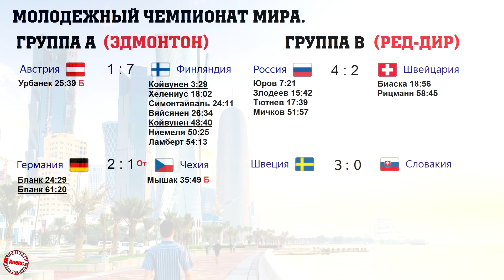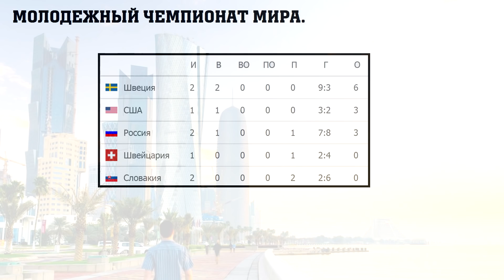Молодежный чемпионат мира по хоккею. 2 день. Результаты. Расписание. Таблица. Россия – Швейцария.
Расскажу о результатах 2-го дня на молодёжном чемпионате мира, ознакомимся с бомбардирами и таблицами.